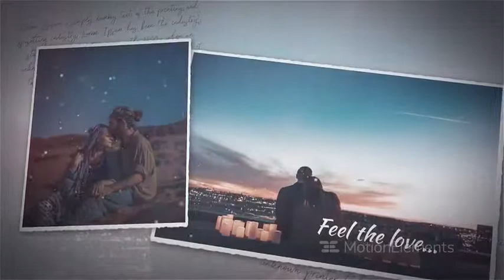Traveller Premeire Pro 73 | lovely gallery | Magic ae templates